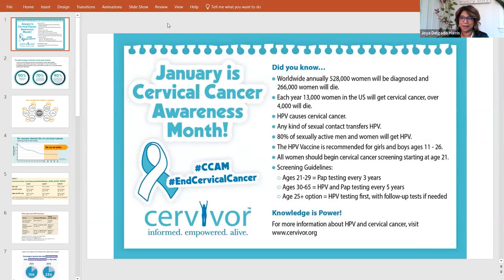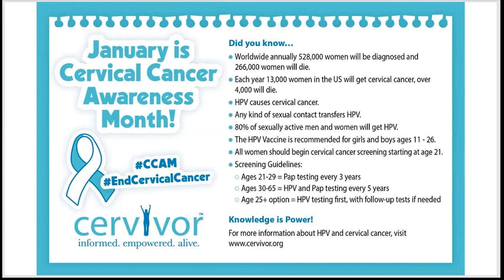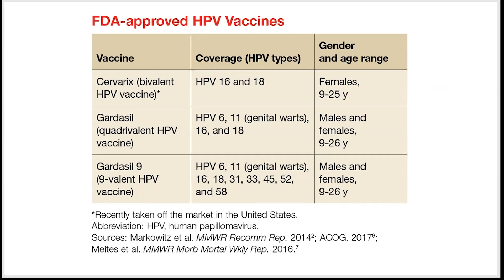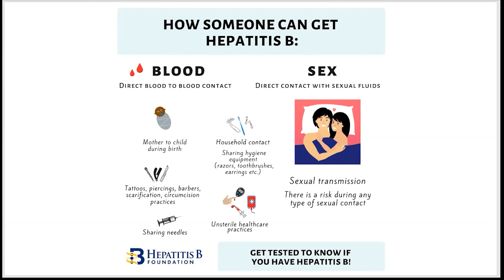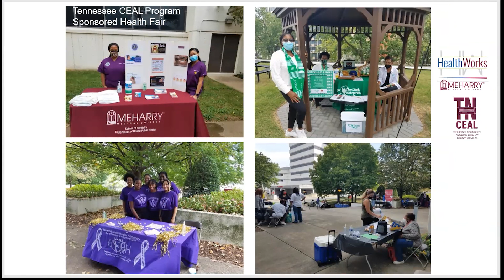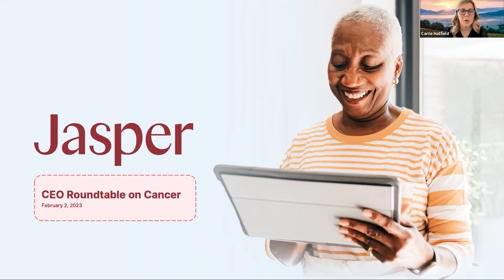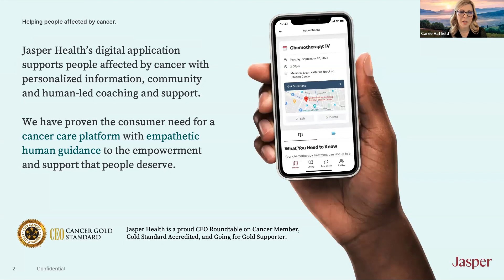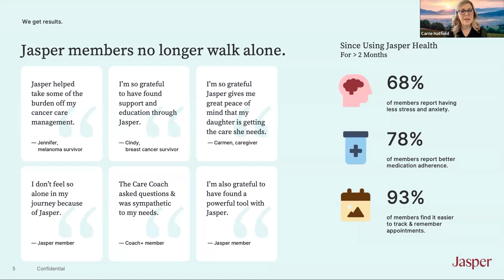Accelerating health: Empowering people and community in cancer care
Hosted On: Thursday, February 2nd, 2023

Summary
We’re learning more about cancer prevention and how people can be their own best advocate in their healthcare, but there are often barriers including access, accurate information, and trust. This webinar discusses cancer screening, understanding vaccine preventable cancers, and also provides recommendations about how employers can encourage prevention and early detection.

Moderator
• Joya Delgado Harris, MPH, Executive Director, CEO Roundtable on Cancer Gold Standard and Going for Gold Ambassador

Speakers
• J. Fred Littles, MD, Radiation Oncologist, Mon Health Medical Center
• Donald Alcendor PhD, Associate Professor of Cancer Biology, Meharry Medical College
• Carrie Hatfield, MBA, Chief Growth Officer, Jasper Health

Audience: This conversation was designed for CEORT constituents including, but not limited to: CEORT members, Project Data Sphere affiliations, Gold Standard accredited companies, and for aspiring Gold Standard organizations and G4G partners.